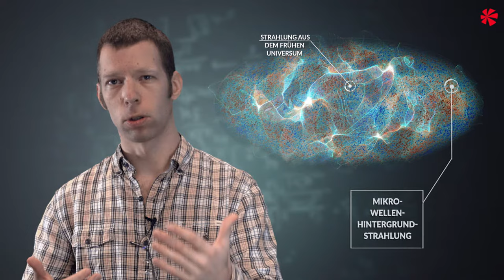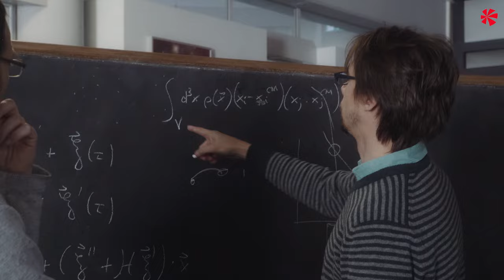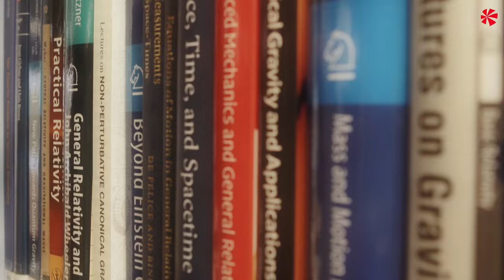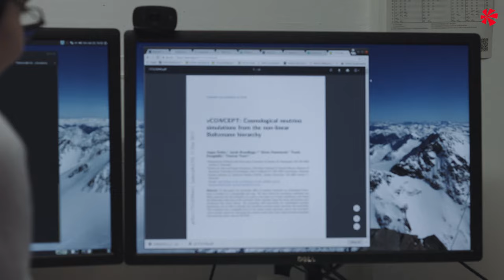Wissenschaftsfreiheit in der Astrophysik I Die Junge Akademie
Sechs Minuten für die Wissenschaftsfreiheit – das fordert der Astrophysiker Fabian Schmidt (Max-Planck-Institut, Garching) gemeinsam mit vier anderen Mitgliedern der Jungen Akademie. Sein Film "Dunkle Materie: die ultimative Verschwörungstheorie?" ist der erste von vier Kurzfilmen und illustriert anhand eines Beispiels aus der Astrophysik, wie Wissenschaft auch ohne konkret sichtbare Beweise Fakten schaffen kann. Er macht außerdem deutlich, dass "ketzerische" Hypothesen in der Wissenschaft immer willkommen sind, solange die Fakten respektiert werden. Für diesen Prozess ist Forschungsfreiheit unabdingbare Voraussetzung.

Die Filmreihe entsteht in Zusammenarbeit mit der Videojournalistin Antonia Schanze und dem Kommunikationsdesigner Christopher Kuß